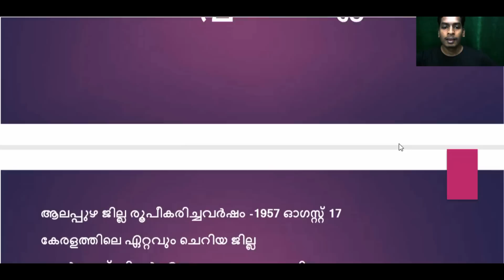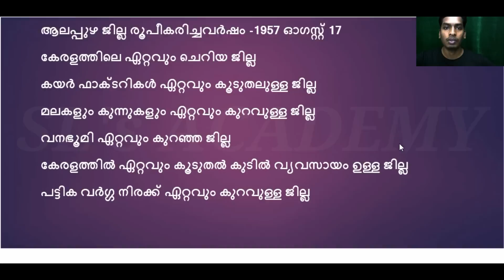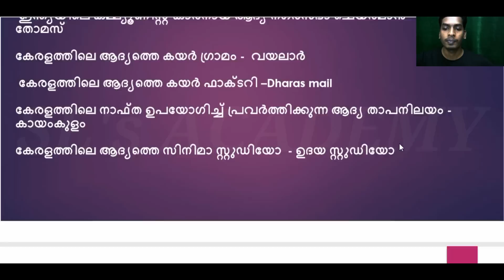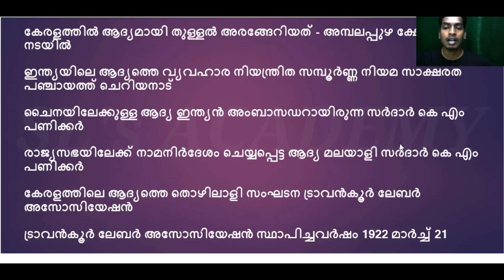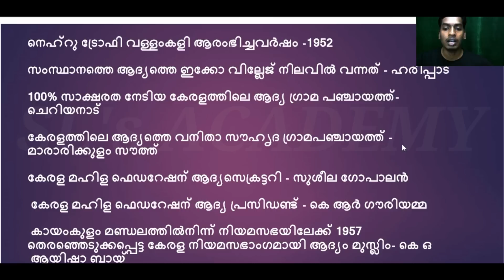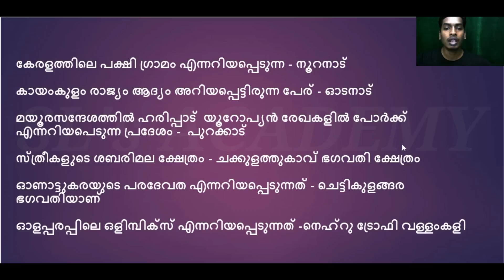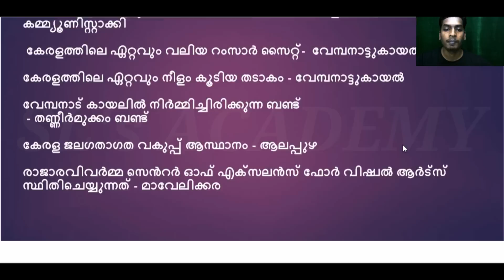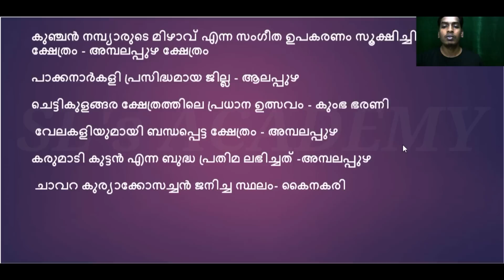VEO / LDC / ALAPPUZHA /ആലപ്പുഴ ജില്ല /Districts of Kerala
പ്രിയപ്പെട്ട കൂട്ടുകാരെ ഇനി വരാൻ പോകുന്ന പ്രധാന പരീക്ഷയാണ് VEO,LDC  പരീക്ഷകൾക്ക് മുഴുവൻ മാർക്ക് സ്കോർ ചെയ്യുന്നതിനുവേണ്ടി  പത്തനംതിട്ട ജില്ല  തുടങ്ങാം..